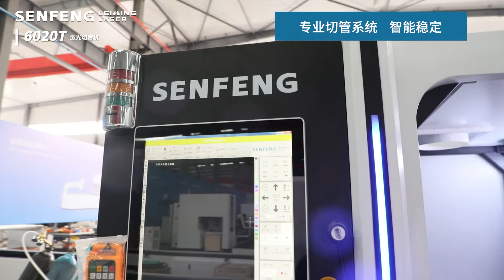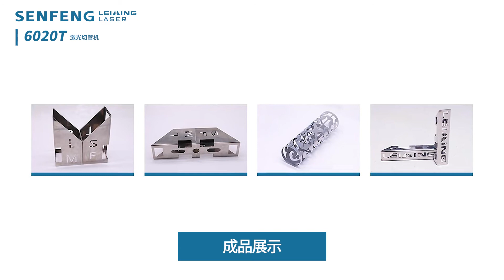经济实惠的管材激光切割机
SF6020TZ经济型管材激光切割机用于切割圆管、方管等金属管。管材加工范围6000mm* φ10~220mm。（方管：10*10-150*150mm）。SF6020T经济型金属管激光切割机配备光纤激光装置，激光功率从1.5kw到4kw。
如需更多详细信息或光纤激光切割机价格，请发送电子邮件给我们。